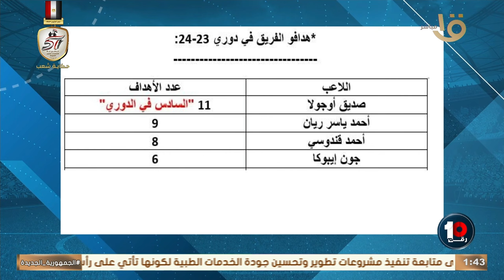الأهلي في مهمة صعبة أمام سيراميكا 🔥 شهاب هيكل هيقولك كل حاجه محتاج تعرفها قبل المواجهة في السوبر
الأهلي في مهمة صعبة أمام سيراميكا كليوباترا 🔥 شهاب هيكل هيقولك كل حاجه محتاج تعرفها قبل المواجهة في السوبر  👇🏻🔥